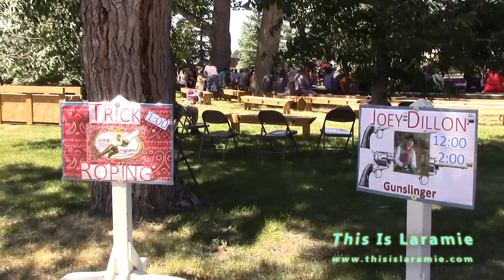Wyoming Territorial Prison Statehood Day Celebration - Music Video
Enjoy a few clips from the Wyoming Statehood Day Celebration at Wyoming Territorial Prison State Historic Site on Sunday 10th July 2016. Part of Laramie Jubilee Days